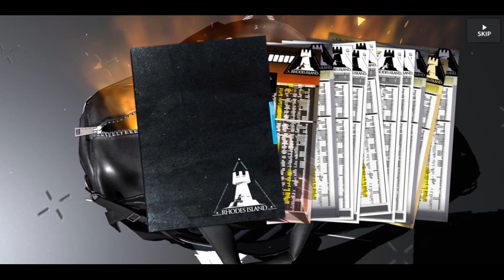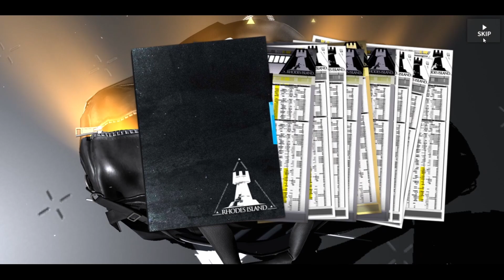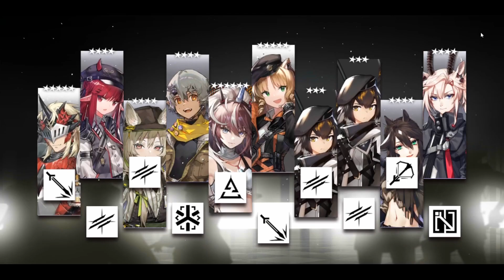《Arknights》| Arknights x Monster Hunter : Summon Session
We power creeping super fast now. Hope you guys saved up!. Going for P6 but can I get it with my resources? Well I'm about to find out